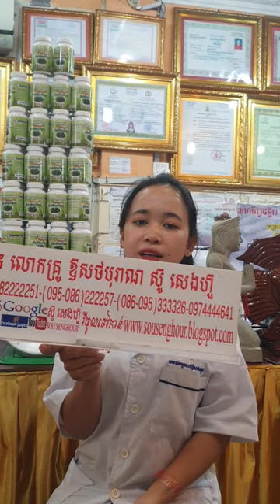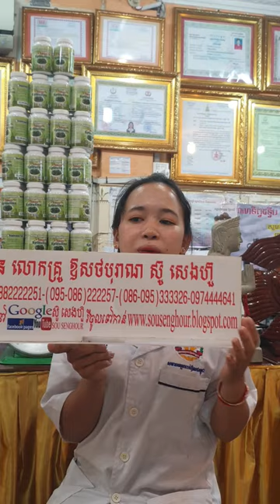សុខភាព , អាហារបំប៉ន , ថ្នាំខ្មែរមានកូនពិត , ឱសថបុរាណ , ឱសថបូរាណ , វេជ្ជសាស្រ្ត , បូរាណ,